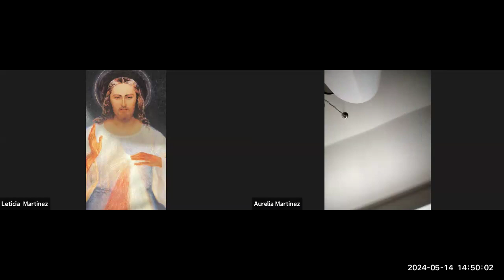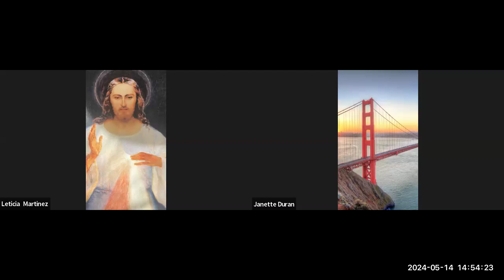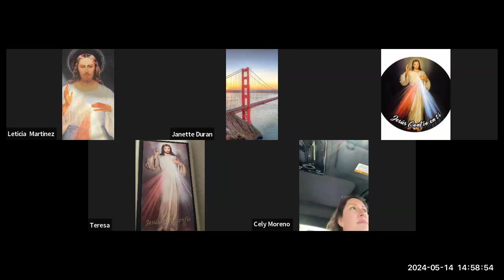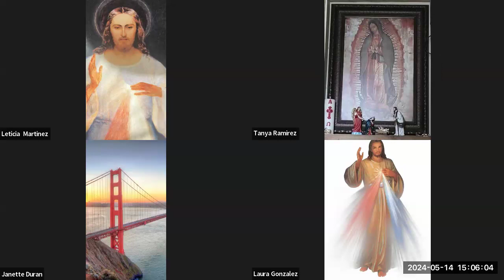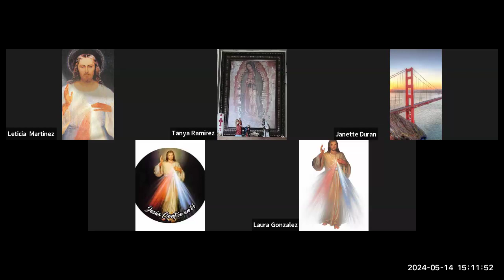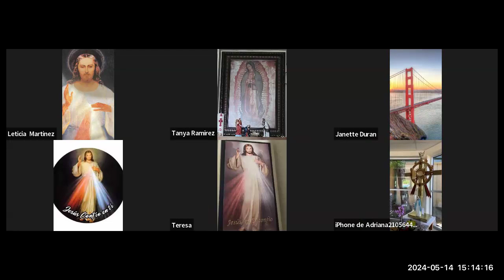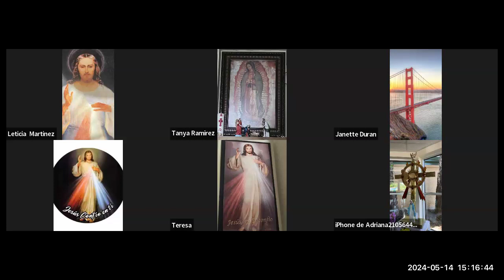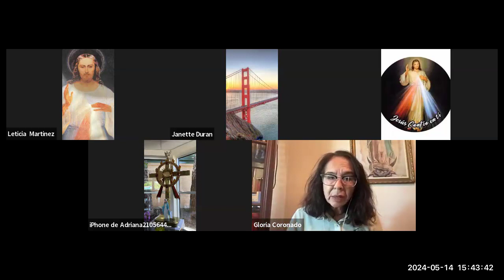Coronilla y Rosario Mayo 14, 2024 "Permanezcan en mi amor" St Juan comparte Gloria Coronado